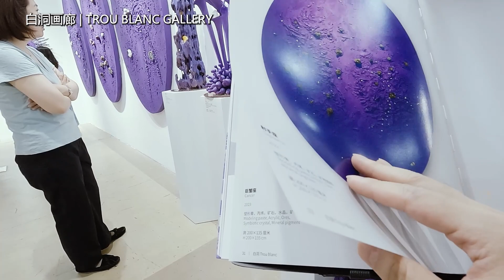2023艺览北京 漫步VLOG 即刻回归 再现艺览风貌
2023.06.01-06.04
2023 JINGART 艺览北京再度回归 6 月展期，汇聚来自 11 个国家地区共 54 家参展商。
其中 28 家展商首度参展，包括恪理画廊、Carl Kostyá、十点睡觉艺术空间、眼镜蛇画廊、
D 空间、大千画廊、高仕画廊、方间之外艺术空间、inner flow Gallery、蓝岸画廊、狮語
画廊、掇石当代艺术空间、頌艺术中心、当代唐人艺术中心、MEGA COLLECTION 等。
作为 ART021 团队 2023 年首展，本届 JINGART 参展商分布回应了“立足本土，放眼全球”
的艺术使命。来自北京、上海、武汉、成都等国内一线城市和粤港澳大湾区的顶尖画廊，以
及欧美地区活跃的一线画廊同台，激活亚洲艺术市场的能量。